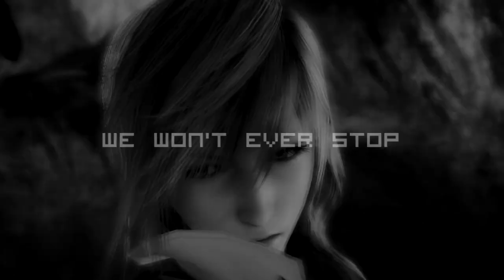No Shit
OKAY SINCE YOUTUBE SUCKS WATCH IN HD PLEASE???
wow k okay how do i explain this
um
this is over a month late and you don't even like lightning you like fang BUT YEAH THIS IS FOR CHRIS UM IM AN ASSHOLE AND NEVER FINISHED WHATEVER I WAS DOING FOR YOUR BIRTHDAY AND GOT DISTRACTED. LOVE YOU BRO.
im only capable of editing lightning sorry.